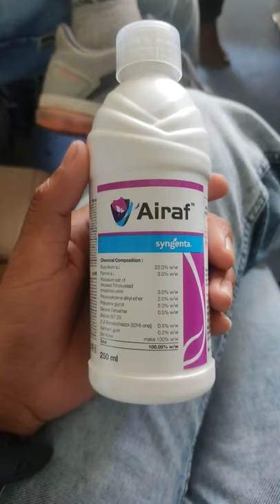best for whitefly and mite on chili crop (airaf)